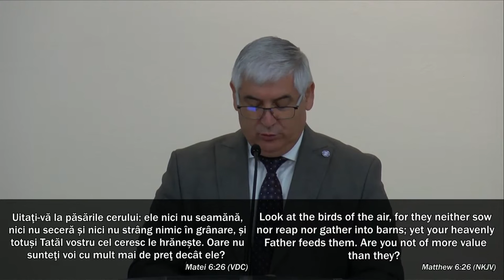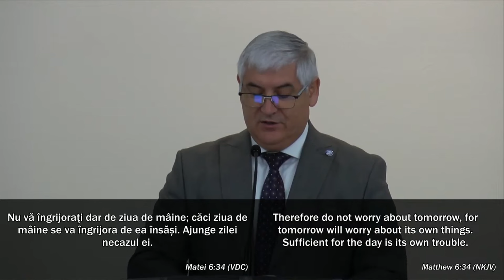Romică Huțuțui - Cum să birui îngrijorarea?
Biserica Elim Atlanta - mesaj de încurajare și zidire spirituală, rostit de Beni Cibu, în data de 20 octombrie 2024. Predici pentru vremuri grele